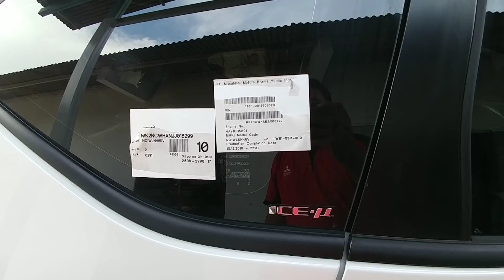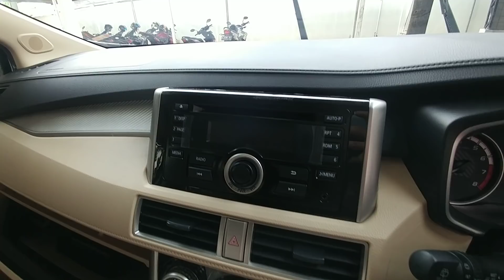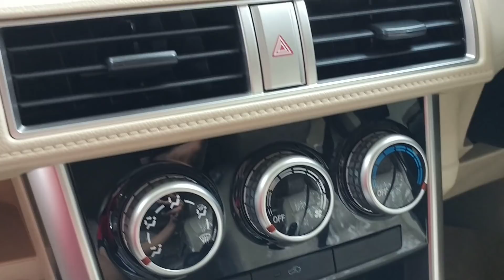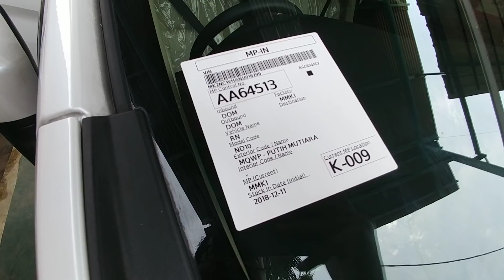XPANDER EXCEED MANUAL..!! MURAH TAPI ELEGANT..cek unit sebelum DO